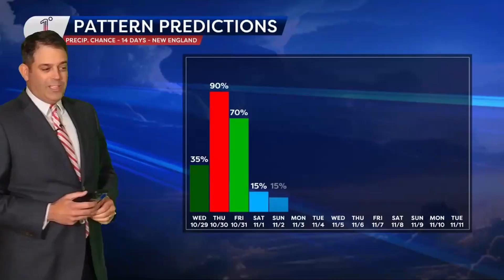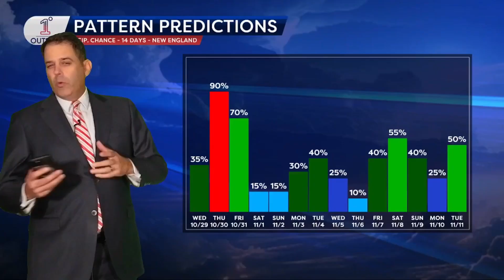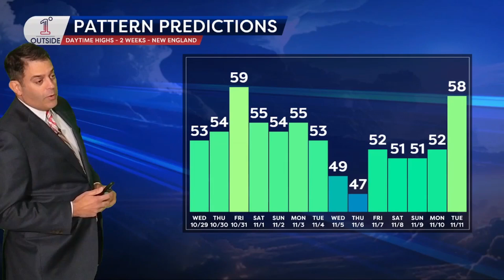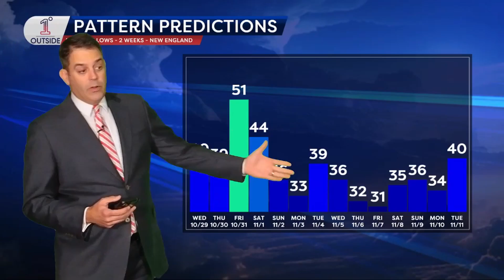Pattern Predictions: Shades of the Polar Vortex, Snowpack Expands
The jet stream cranks up, a ridge builds west/central U.S., and a persistent trough digs into the Northeast. Translation: a colder-than-normal stretch, with fast-moving disturbances and a few mountain snow chances.

Highlights:
• Fast westerlies and Gulf of Alaska storminess feed a Northeast trough
• Blocking pattern = one slow mover later this week, then a parade of quick hits
• Snowpack builds across Canada; flakes at times for northern New England high terrain
• Most precip falls late this week; lighter events with later disturbances

Watch us on your smart TV: open the YouTube app and search “1DegreeOutside Network.”
Our free, 5-star 1DegreeOutside app has your 14-day forecast and saved locations.